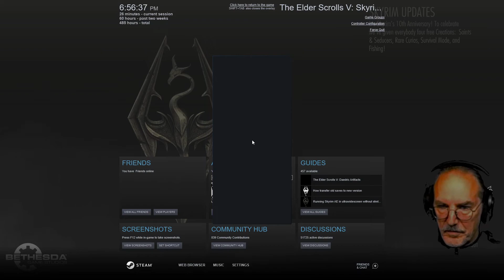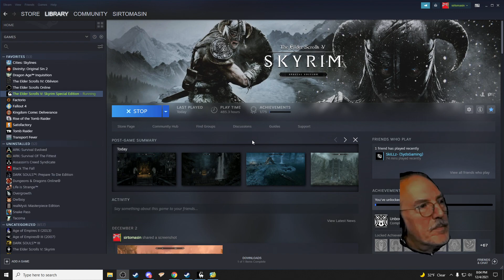sirtomasin streams to create awareness to save horse farms!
sirtomasin streams Skyrim, RPGs,, and other video games.